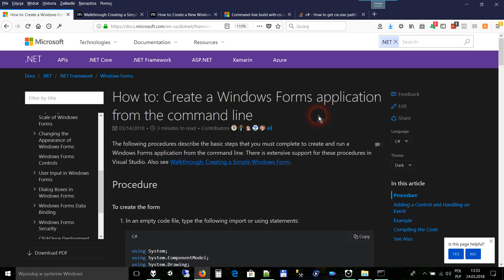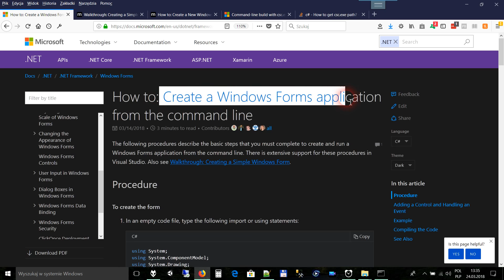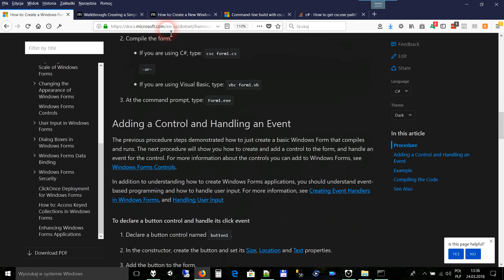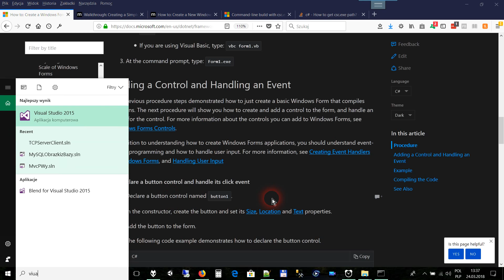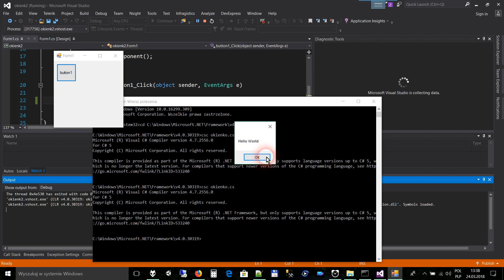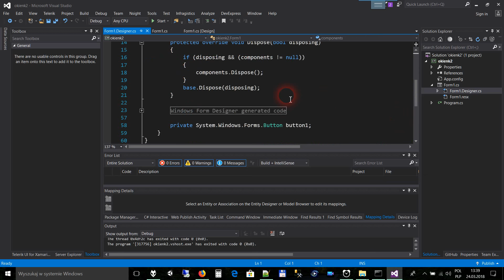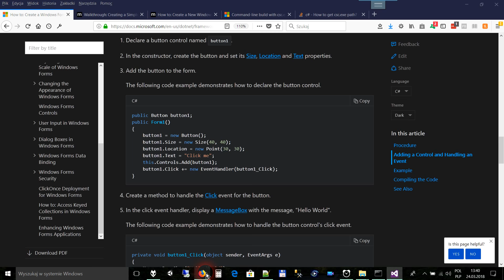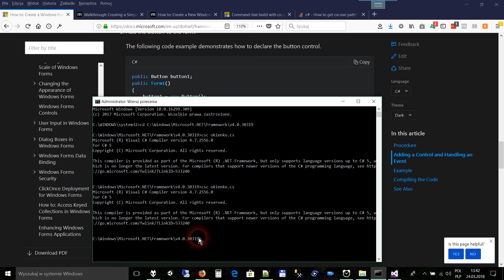[Programowanie C#] Notatnik i wiersz poleceń kontra Visual Studio do tworzenia programów